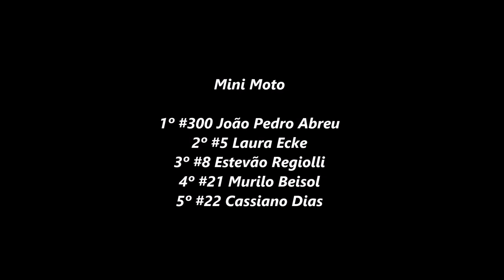Mini Motos - Sul-mato-grossense de Motocross 2019 - Paraíso das Águas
Paraíso das Águas (MS)

22/09